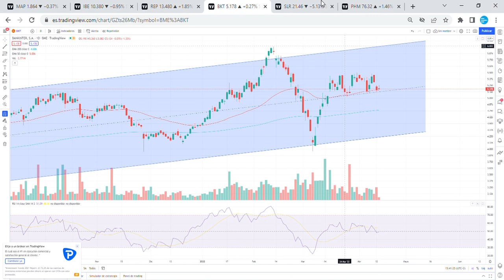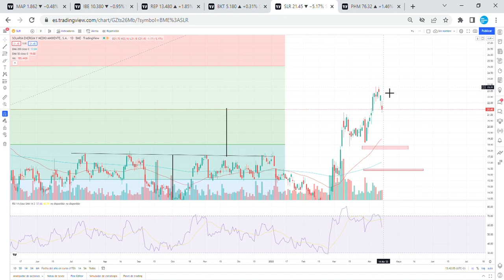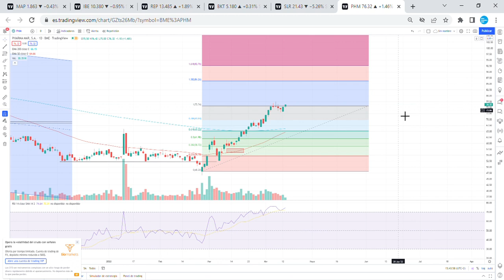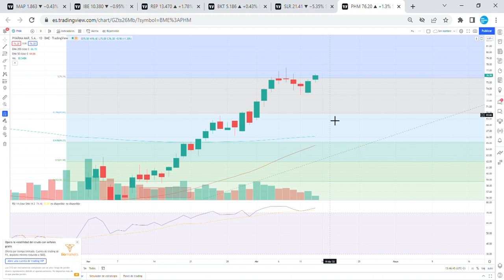[Análisis Técnico] 13/4 (PHARMA MAR), REPSOL, MAPFRE, SOLARIA, BANKINTER, IBERDROLA